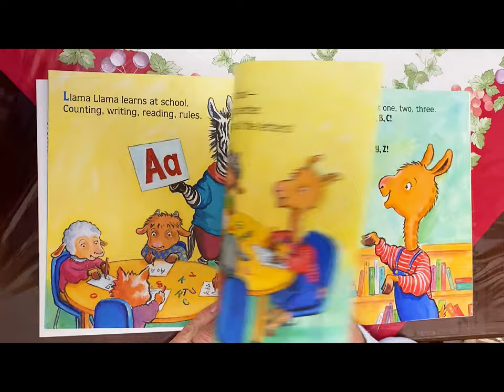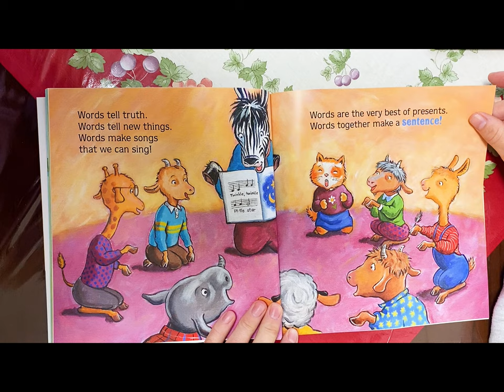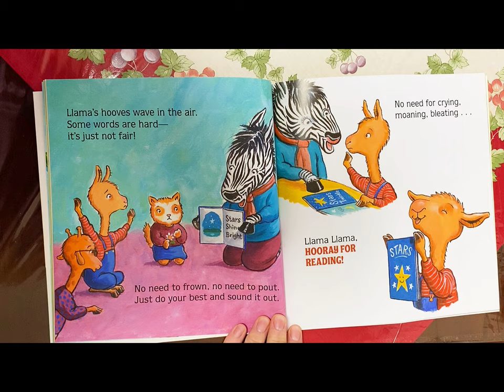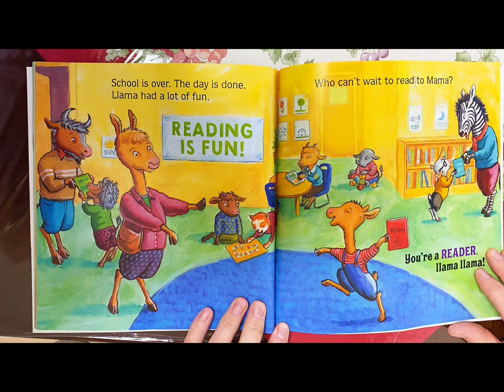Study Cubby Llama Llama Loves to Read Books Read Aloud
Study Cubby reads aloud Llama Llama Loves to Read by Anna Dewdney.
Llama Llama learns at school.
Counting, writing, reading, rules.
Friends and school -- there's nothing better.
Llama learning all the letters!

Anna Dewdney's beloved Llama Llama is growing up and learning to read! Throughout the school day, the teacher helps Llama Llama and the other children practice their letters, shows word cards, reads stories, and brings them to the library where they can all choose a favorite book. By the end of the day, Llama Llama is recognizing words and can't wait to show Mama Llama that he's becoming a reader!